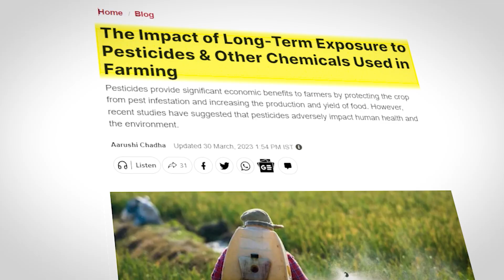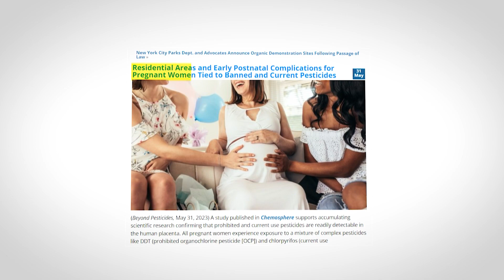The NEGATIVE Effect Pesticides Has On Humans REVEALED..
Welcome back to Down On The Farm, today on the channel we're going to be talking about The NEGATIVE Effect Pesticides Has On Humans REVEALED.. if you're excited to learn more about this then make sure you watch the whole way through because you don't want to miss the details we have for you!